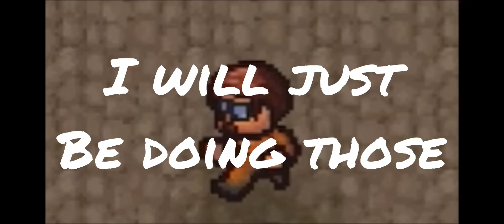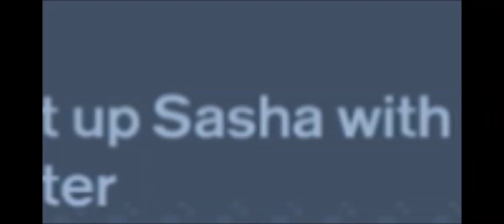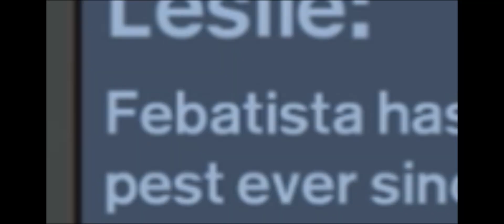Coming back to the escapists 2 and going brrrr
Playing escapists 2 KAPOW map